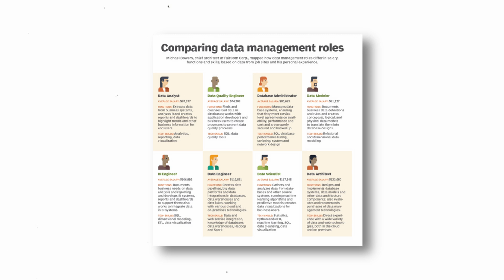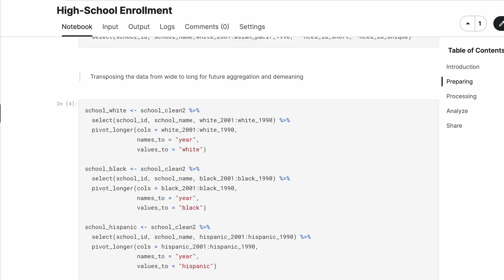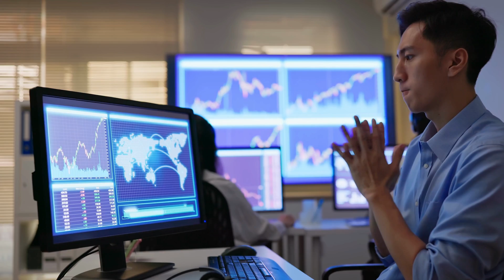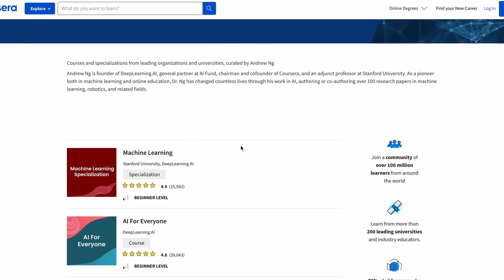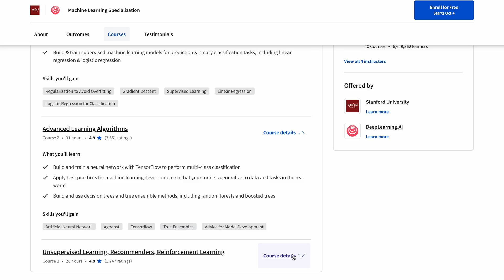Full Stack Data Scientist 2023 Roadmap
With the constant changes happening in the field of data, I wanted to make a video describing actions and learning paths you can take to increase your job security.

What is Data Science? LINKS

Timestamps:
0:00 Introduction
0:05 Is the Industry Dying?
0:10 2022/2023 Layoffs
0:30 What is a full stack Data Scientist?
1:10 How to become a full stack Data Scientist?
1:30 How to scale your skillset
2:00 Building your programming foundations
2:30 Understanding how databases worK
2:45 Get familiar with cloud services
3:00 DBT testing and practices
3:15 Up your BI game
3:20 Learn ML
3:30 How to learn ML
4:06 Specialize in ML
4:20 Free resources you can use
4:40 E2E project
4:55 How AI can boost your learning
5:15 Closing Remarks